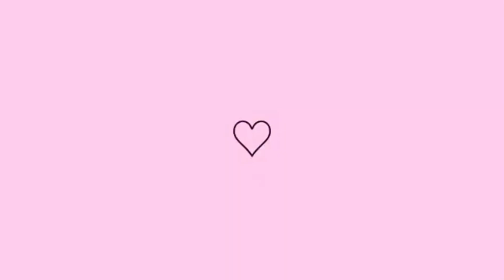ANDANDO NA CIDADE DE EXTREMA MG DO ALTO PARA MOSTRAR A VOCÊS A BELEZA DESSE LUGAR MARAVILHOSO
Mostrei extrema do alto pra vocês! Andei do alto para que vocês possam ver a cidade do alto e analisar a beleza dessa cidade e o ar puro que ela tem! Gente linda agradeço a vocês por está sempre presente por aqii no canal!
🌺Seja inscrito
🌺Ative sininho
🌺Curte
🌺Compartilhar
🌺Comenta
Aqui meu Instagram 👇🏽